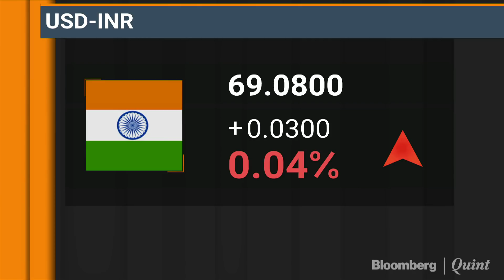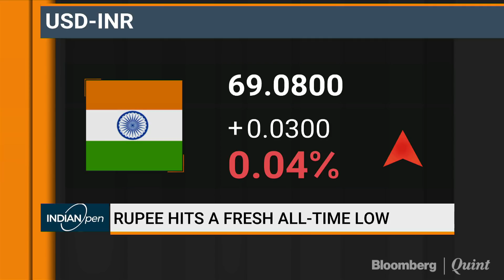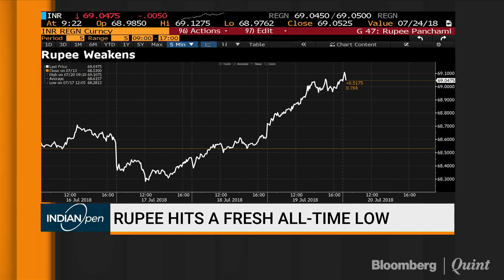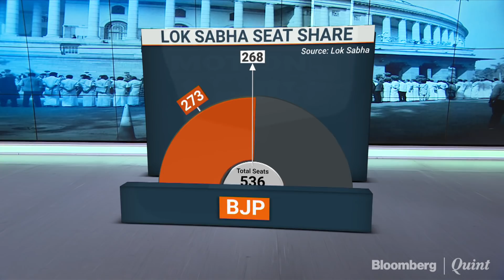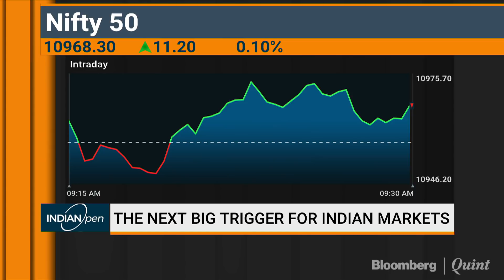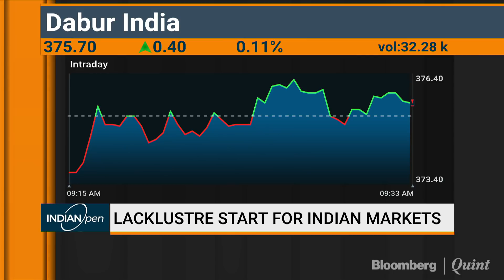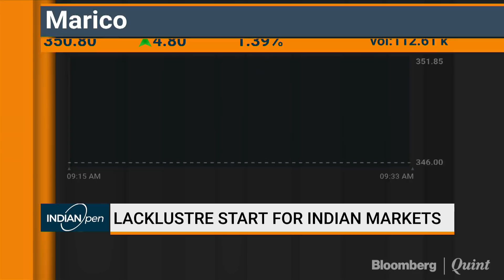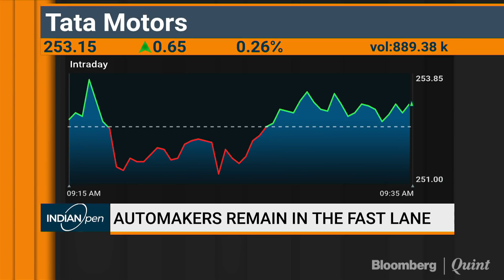Tirthankar Patnaik: See If Opposition Unity Sticks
Mizuho Bank's Tirthankar Patnaik talks market & macros and about the NoConfidenceMotion.